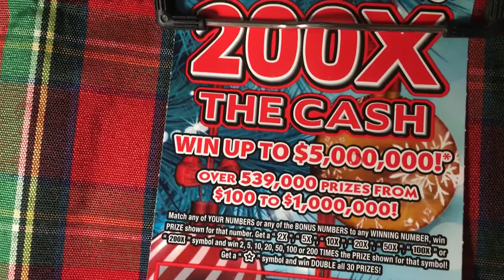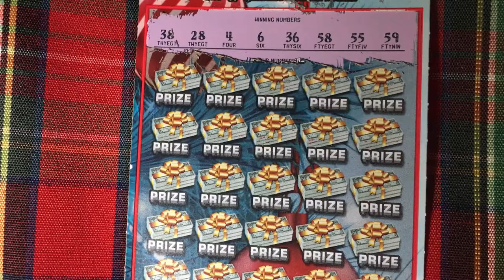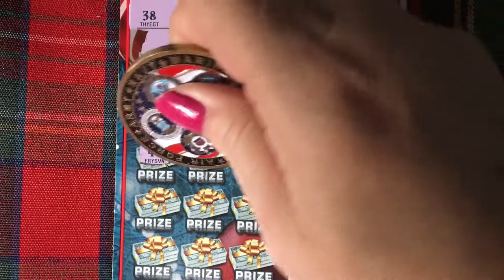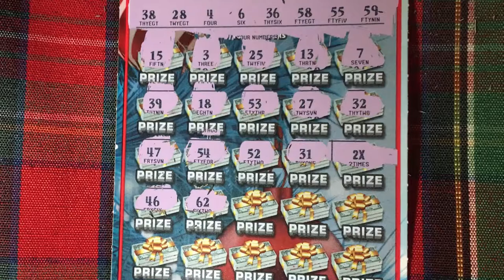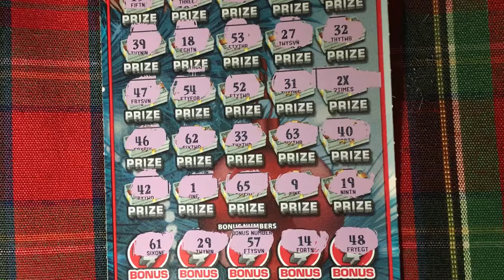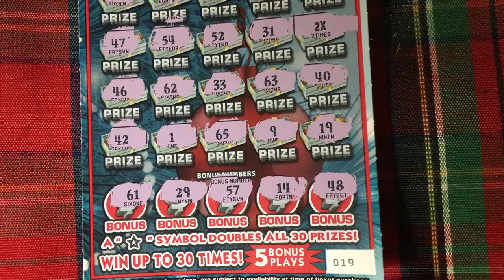200X THE CASH, HOLIDAY EDITION WEDNESDAY